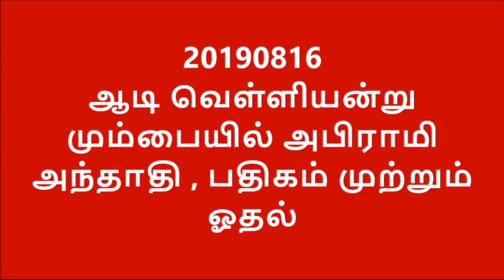20190816 ஆடி வெள்ளி அன்று மும்பையில் அபிராமி அந்தாதி , பதிகம் முற்றும் ஓதல்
நமது குருஜி நமக்கு திருப்புகழ் அமுதோடு அபிராமி அந்தாதியையும் அபிராமி பதிகத்தையும் சொல்லிக் கொடுத்தது நாம் செய்த அளப்பரிய புண்ணியமே. அதை நாமும் முறையாகக் கற்றுத் தெளிந்து அவற்றை பாடி வருகிறோம். ஆடி மாதம் அம்பாளின் மாதம் - மார்கழியைப் போல. இம்மாதத்தில் செவ்வாய் மற்றும் வெள்ளிக் கிழமைகளில் அம்பாளின் ஆராதனைகள் உச்ச கட்டத்தில் ஜொலிக்கும். அந்த வகையில் நமது பம்பாய் அன்பர்கள் நேற்று பாராயணம் செய்தலையே நாம் இந்த வீடியோவில் காண்கிறோம். பதிகத்தில் சிந்துபைரவி, திலங், மத்யமாவதி விருத்தங்களோடு சேர்ந்து வரும் பதிகங்களையே பாடிக்கொண்டு அம்பாளை சேவிக்கலாமா? வாருங்கள்.